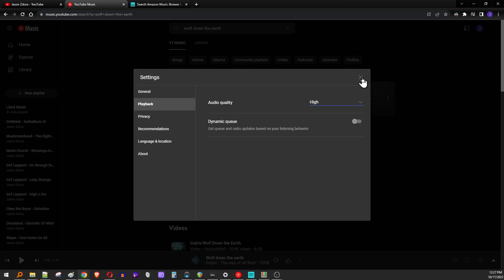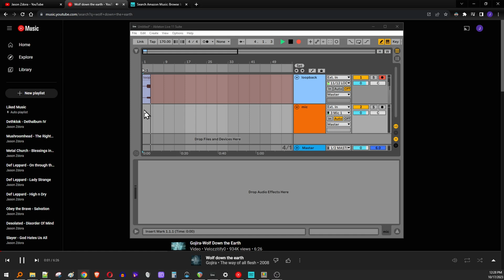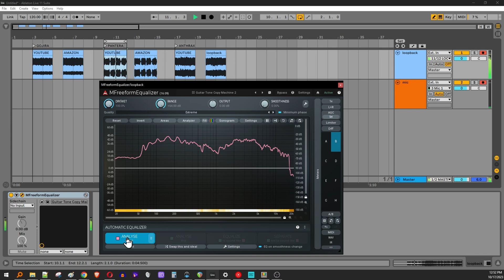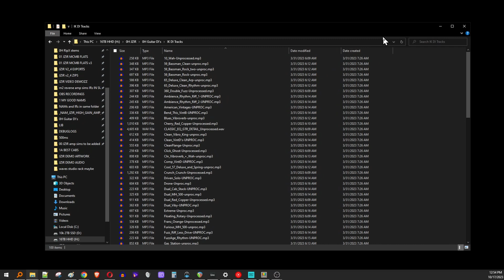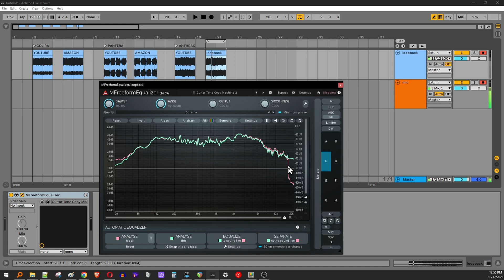Youtube Premium Music not so Premium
Odd to see the audio for Youtube Music having that 16khz cuttoff. I chose these songs in particular because theyre very popular albums and Youtube SHOULD have the full PCM versions.
Youtube Premium Music should be FLAC or PCM or WAV (some kinda lossless) for the money. Youtube also seems a bit brighter than Amazon. Im going to assume that the Amazon version is correct, considering the results of the spectral analysis.